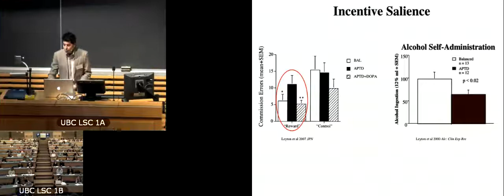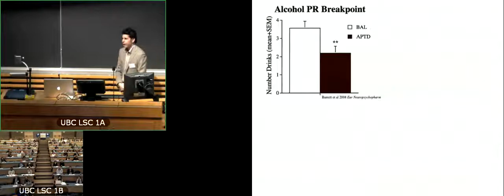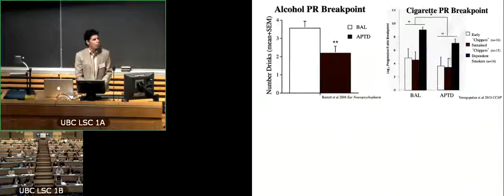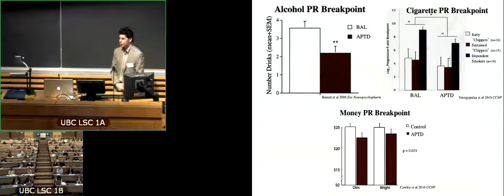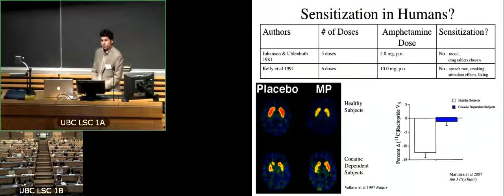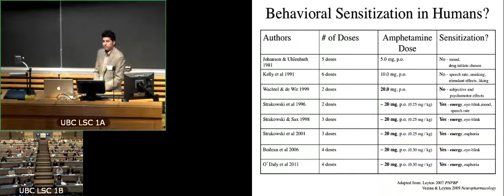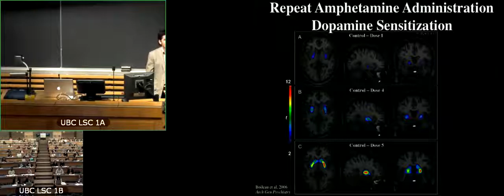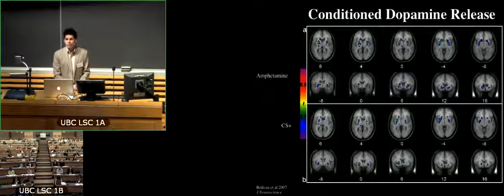Behavioural Sensitization, Trauma & Addiction - Marco Leyton 2/3 (LIT 2011)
Lost in Translation Conference
Presentation presented by: Marco Leyton
Behavioral sensitization: A helpful model on the interaction of trauma and addiction

Animal studies suggest that dopamine neurotransmission influences responses to reward-related stimuli and susceptibility to drug-seeking behavior. The relevance of this work for humans, though, has been unclear. To address this, we have conducted, during the past 15 years, a series of functional neuroimaging and drug challenge studies in people. This work suggests that, in humans, abused drugs, across pharmacological classes, increase extracellular dopamine levels. With repeated drug administration, these dopamine responses can become progressively greater (sensitized) and conditioned to environmental cues. Individual differences in the magnitude of responses are related to personality traits, early life experiences, and age. Diminishing drug-induced dopamine responses does not alter the substance's pleasurable effects or consistently diminish conscious craving or the self-administration of easily available drugs. However, decreasing dopamine transmission does reduce the ability to respond preferentially to rewards and the willingness to sustain effort to obtain drugs, an effect now demonstrated in casual users through to the substance dependent. Finally, people at familial risk for addiction exhibit markedly altered drug-induced dopamine responses. Together, these findings address many of the seeming discrepancies between the animal and human research literatures, possibly identifying more closely the specific role of dopamine in drug-taking behavior while also illustrating why neuroleptics have proven clinically ineffective. Since the studies also provide the first evidence of disturbed drug-induced dopamine responses in people at elevated risk for addiction, and since the effect remained after controlling for past drug use, disturbed dopamine responsivity might reflect a pre-existing endophenotype for addiction.